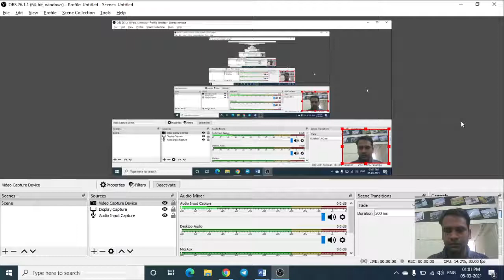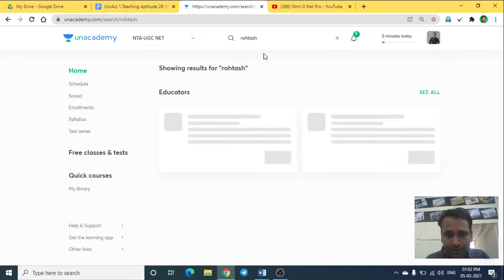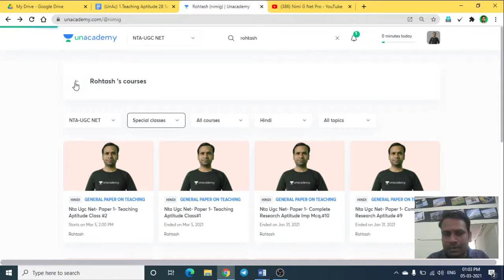How To Get Free Live Class On UnAcademy